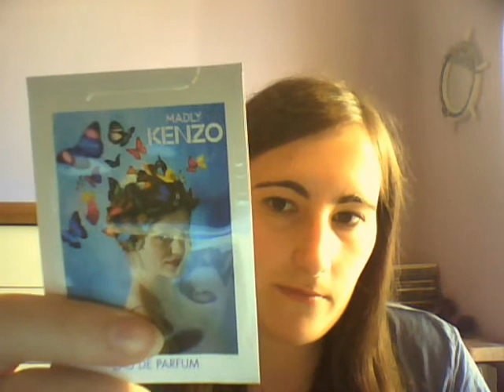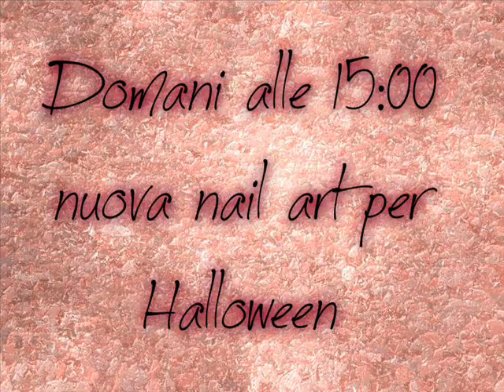Giveaway CHIUSO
-Mettere Mi piace al video
-Mettere questo video tra i preferiti
-Essere residenti in italia o avere un indirizzo italiano dove ricevere il pacco
-Essere maggiorenni o avere il permesso dei genitori per darmi i dati per la spedizione
-Per poter partecipare all'estrazione dovete commentare questo video tutte le volte che volete, con parole sensate, no faccine, no cuoricini e no parolacce
Il Giveaway inizia il 02/10/2013 e finisce alla mezzanotte del 01/11/2013 avete un mese di tempo per commentare.
E qui andrà il nome [   ]
E avrà 5 giorni di tempo per mandarmi i dati per la spedizione tramite un messaggio privato qui su yt,altrimenti rifarò l'estrazione.

 -I dati comunicati dai vincitore saranno riservati e trattati secondo le leggi vigenti in materia di privacy ed una volta effettuata la spedizione saranno distrutti e non potranno essere utilizzati per altri fini/scopi.
• I partecipanti al concorso dovranno attenersi e conformarsi alle "Condizioni d'Uso del Sito Web" disponibili a questo indirizzo
• Le spese di spedizioni dei premi sono completamente a mio carico.
• Questo video non è sponsorizzato.I prodotti mostrati sono stati acquistati personalmente con il mio denaro per ringraziare tutte/i coloro che mi seguono con tanto affetto su YouTube